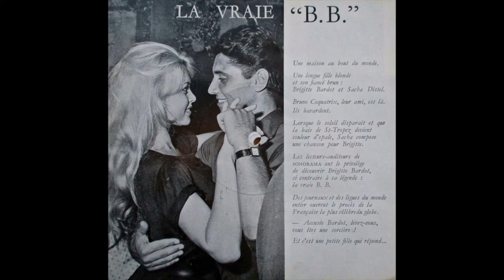Sacha Distel - Un amour comme le nôtre